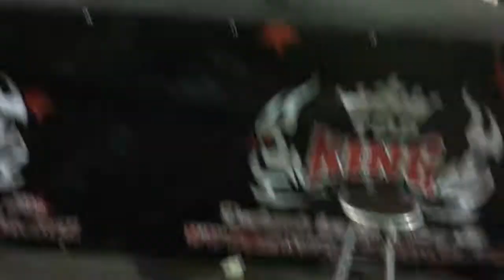Top King Series IV 6º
Muay Thai amateur, Malgrat de Mar 23 de dic 2012